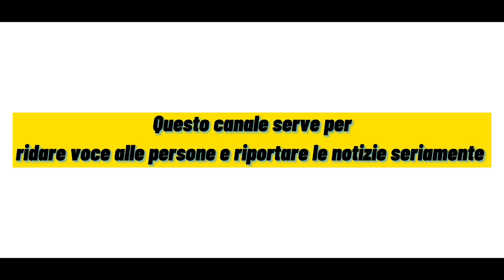| Chi siamo e cosa facciamo | Informazione Libera |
Canale di informazione, che non si ferma a fare ricerche ma che una volta fatte pensa a cosa è realmente giusto.
Facciamo anche sondaggi indirizzati ai diretti interessati, e ci occupiamo di informazioni che vanno dalla scuola alla politica.